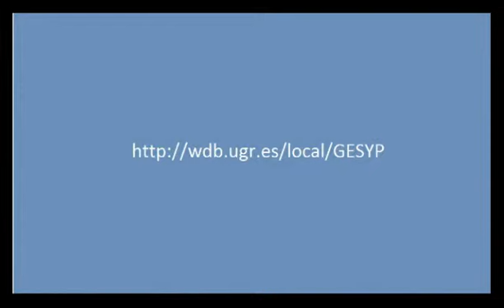Seguridad Energética en Asia Oriental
La Catedrática de Relaciones Internacionales de la Universidad Pompeu Fabra, Caterina García Segura, habla sobre Asia Oriental en las II Jornadas sobre Política y Seguridad Internacional organizadas por GESYP en la Universidad de Granada, del 27 al 29 de octubre.